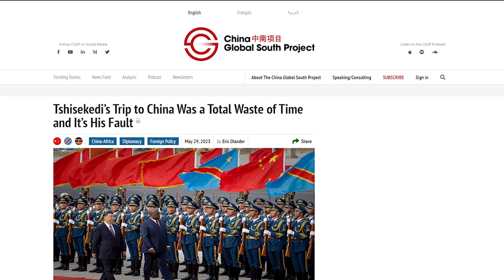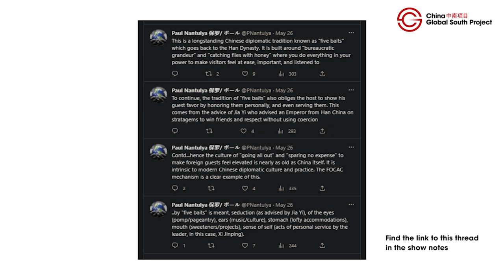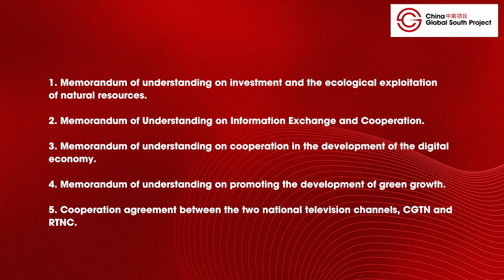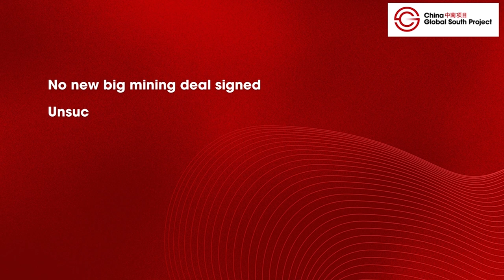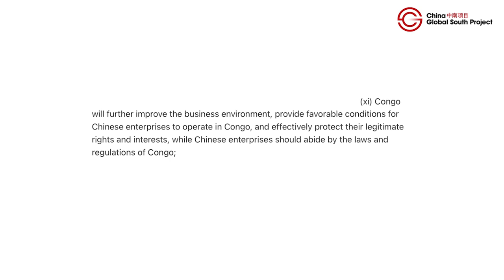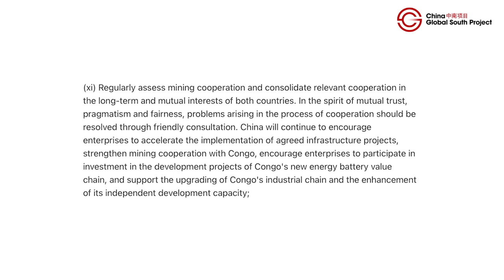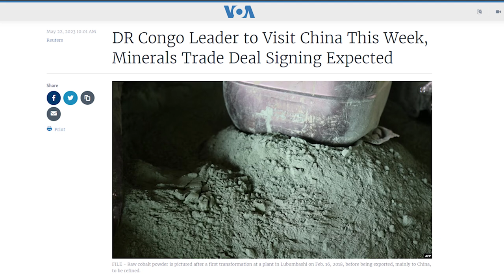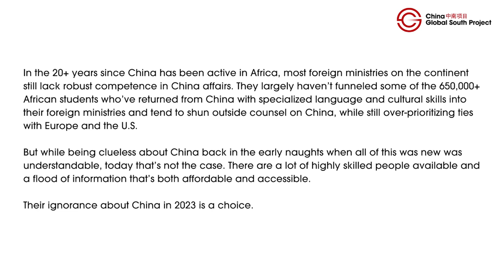An Assessment of Félix Tshisekedi's Trip to China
In this week's episode, Geraud looks back at last week's China trip by Félix Tshisekedi. From how the DRC Head of State was welcomed to breaking down the expectations in comparison to what the delegation managed to achieve, this trip was packed with numerous events to learn about current trends in China-Africa relations.

This video features articles from Copperbelt KATANGA Mining, CGTN, Voice of America, Africa News, and Mining Technology.

Side Note: Contrary to what was said last week, the Congolese minister of oil and gas wasn't part of the delegation of the DRC president in China.